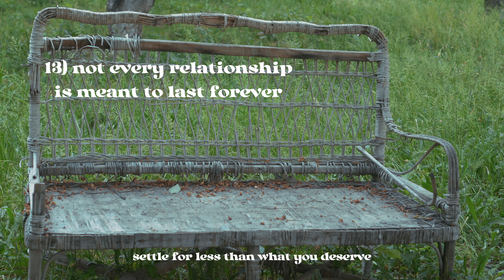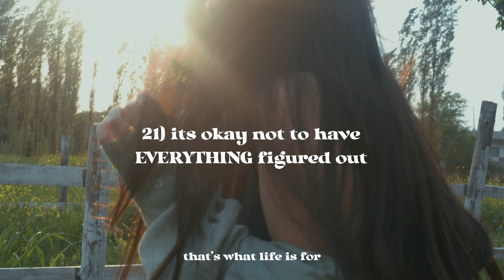22 things I've learned by 22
22 things I've learned in 22 years. Just a little video diary about some stuff I've been pondering lately. Hope u enjoy xx
✯ filmed with: sony a6400 // 35mm f/1.8 Prime Fixed Lens